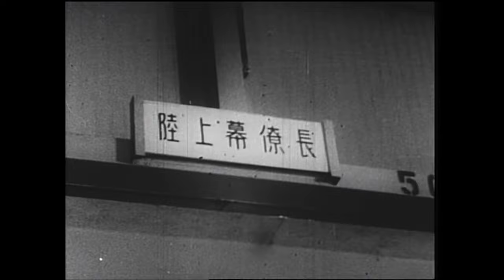昭和３３年防衛庁記録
00:00~　オープニング
00:13~　国賓に対する特別儀仗（トルコ首相）
00:51~　民生支援（第３回アジア競技大会支援）
02:38~　防衛大学校第２期生卒業式
03:16~　各種採用試験
04:28~　施設・装備の充実
07:39~　民生支援 （給水支援、人口降雨）
08:26~　災害派遣（水害物資輸送、台風１１号）
10:56~　不明航空機捜索
11:54~　海上幕僚長離着任 （第２代 長澤浩、第３代 庵原府貢）
12:17~　左藤義詮 防衛庁長官部隊視察
12:56~　タイ国陸軍参謀長防衛庁訪問
13:13~　航空自衛隊の充実
14:42~　海上自衛隊第２次遠洋航海
16:21~　各種広報活動
16:57~　自衛隊記念日観閲行進（観閲官 岸信介 総理大臣）
18:16~　演習
21:21~　エンディング